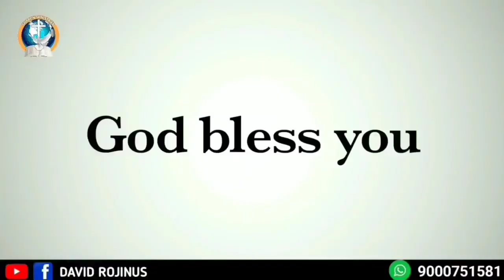తుయతైర సంఘం - ప్రకటన గ్రంథం || thyatira church || David Rojinus